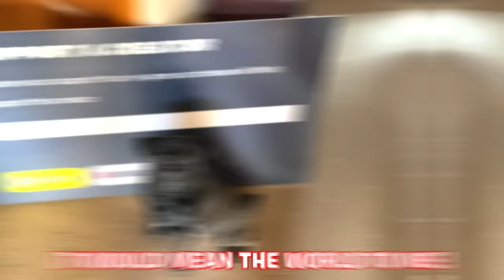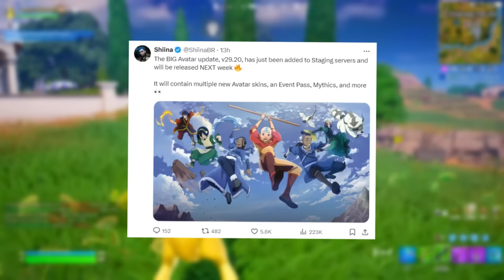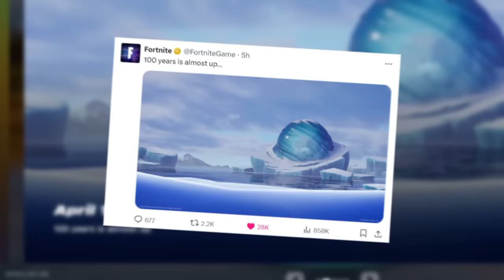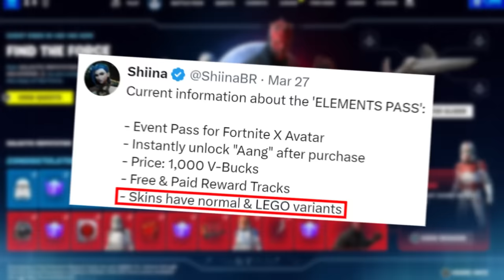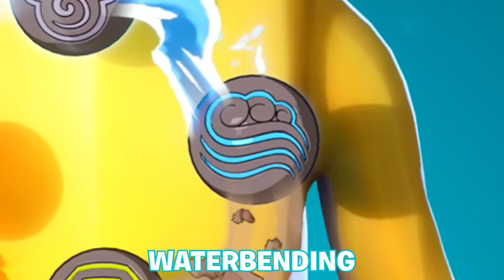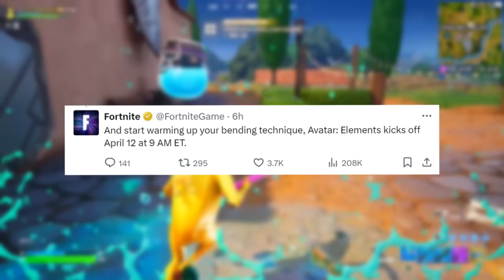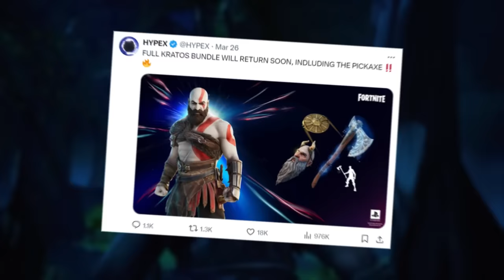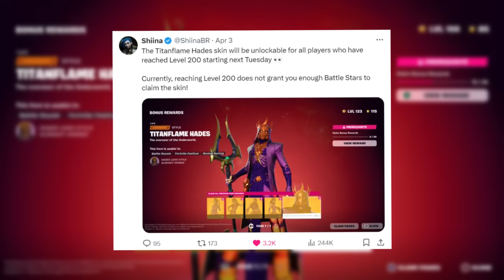FORTNITE AVATAR UPDATE! (29.20)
🔴 Previous Videos 🔴